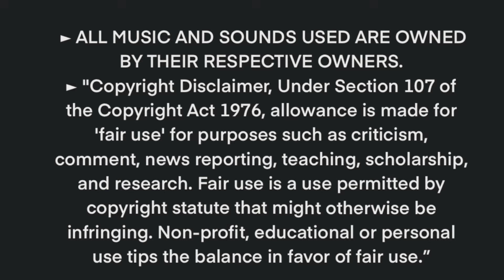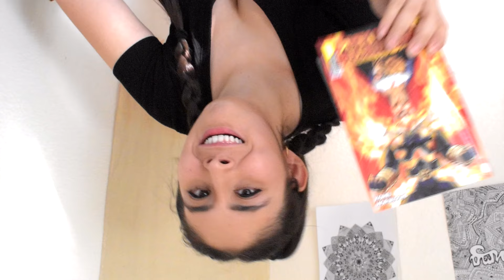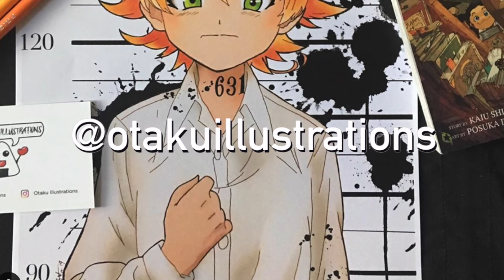10 ANIMES QUE DEBES VER SI O SI ( ft. Mi Fanart Favorito) I Zaarah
Estos son 10 animes que debes ver si o si.. según mi humilde opinion. Me faltaron varios en la lista pero, si la hubiera echo de 20 el video hubiera durado muchísimo... El anime no es nada nuevo para mi y en verdad les quería compartir algunos que creo que deben ver. Trate de incluir varios gustos y los dividi en categorías de suspenso, fan service, Shōnen y comedia. También trate de recomendarles mínimo dos que no fueran tan populares para enseñarles algo que no han visto antes. Ademas en este video tuve la gran oportunidad de enseñarles el trabajo de algunos de mis artistas de fan art favoritos. En verdad le agradesco muchísimo a todos los artistas que me dieron presumido de utilizar su arte! También quiero dar créditos a las personas que realizaron los edits que incluí en el video por juntar algunas de mis escenas favoritas de cada anime.

PORFAVOR VISITEN LA PAGINA DE LOS ARTISTAS EN ESTE VIDEO  !!!

Los edits utilizados fueron modificados.

DONT FORGET TO CHEK OUT THE OTHER EPISODES ON MY CHANNEL!

Kanimey - Boku Dake ga Inai Machi ED/ED 僕だけがいない街 - Sore wa Chiisana Hikari no Youna by Sayuri (Piano Remake)